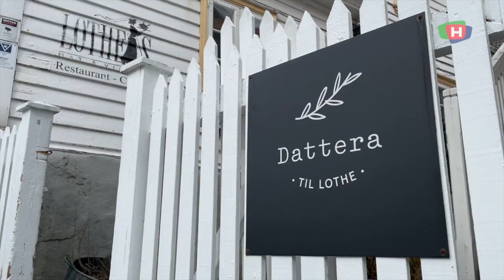Finn har brukt koronapausen godt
Finn Lothe var en glad mann da han endelig kunne åpne dørene til restauranthuset igjen fredag ettermiddag. Gjestene som besøker etablissementet ved Smedasundet utover våren kommer til å oppdage mye nytt, spesielt utendørs.